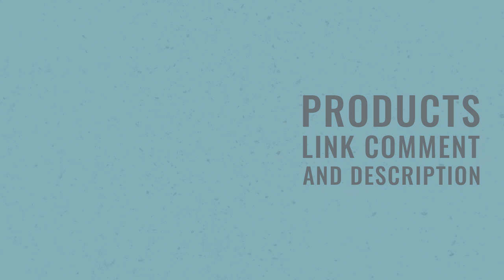Best Lightweight Shoes for Women on Hard Surfaces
Lightweight shoes like YZY Shoes are perfect for women who need all-day comfort. They are one of the best women’s shoes for standing on concrete all day, reducing strain on the feet while providing ample support. The breathable materials keep feet cool, and the sleek design ensures a fashionable look.

⭐ Welcome, everyone!
We're excited to take you on a journey through some of the finest products available today. Our team has carefully curated this list based on extensive research and personal insights, evaluating key features and pricing to suit a variety of needs. Whether you're looking for premium picks or budget-friendly alternatives, we've got you covered.

⌚ Explore Further:
If you'd like to dive deeper or check the most up-to-date prices, feel free to explore the links provided below. Finding the perfect product has never been easier. Let's get started!

✌️ Visual Content:
Some of the clips and images featured in this video are sourced from stock footage and external creators, including Amazon manufacturers, AliExpress, Zasav, and other reputable sources. These materials help provide a comprehensive view of the products discussed.

♞ Product Information:
Please be aware that all product details, specifications, and claims are shared as provided by the respective manufacturers or sellers. We are not responsible for the accuracy of these claims or guarantees.

🗣 Thank You for Your Support:
We truly appreciate your trust and support as we continue to bring you valuable insights. Thank you for being part of our community!